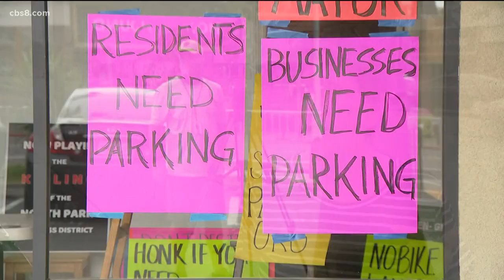North Park residents fight back over city's plan to get rid of parking for new bike lanes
The plan is expected that around 550 parking spaces will be reduced to under 200 spaces to make room for the bike lanes.